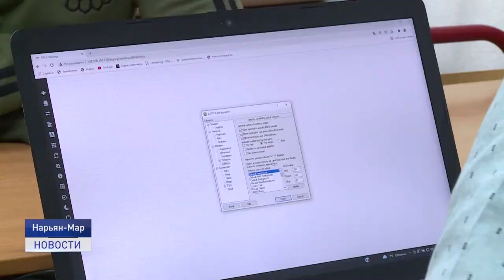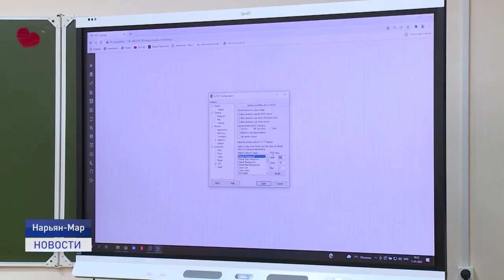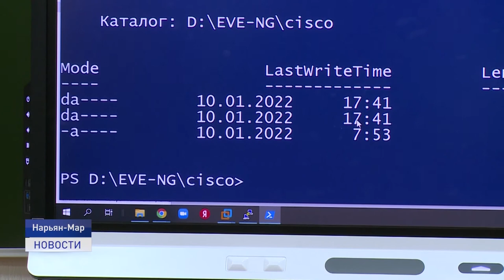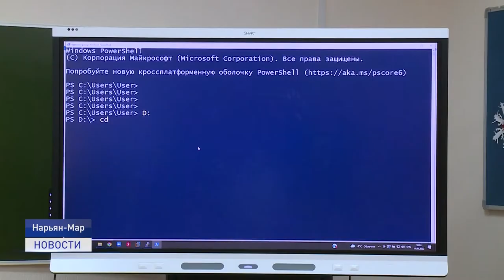СПЕЦИАЛЬНОСТЬ БУДУЩЕГО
IT-специалист - самая востребованная профессия в 2022 году. Этот факт выяснился в ходе опроса одного из сервисов по поиску работы. Несмотря на то, что вузы выпускают большое количество айтишников, многим компаниям и предприятиям требуются квалифицированные работники.